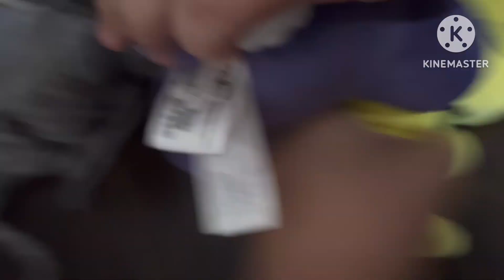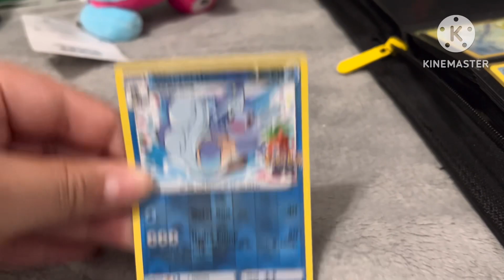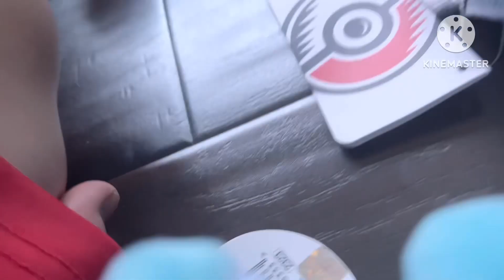POKÉMON FNAF MOVIE THING (I have no idea what to call it)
This is really funny I would say and yeah

Pokémon Pokémon Pokémon Pokémon Pokémon